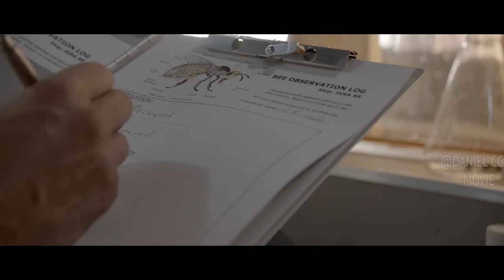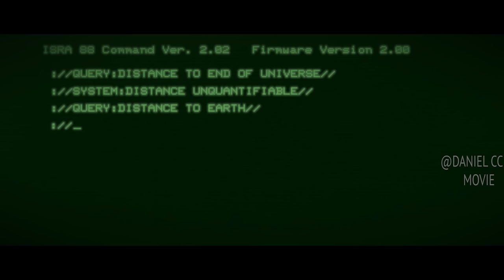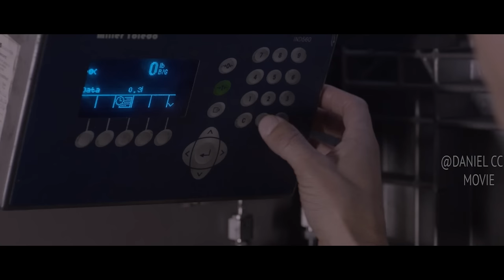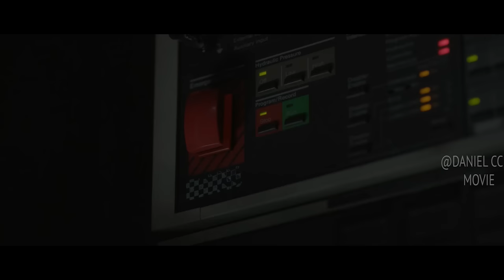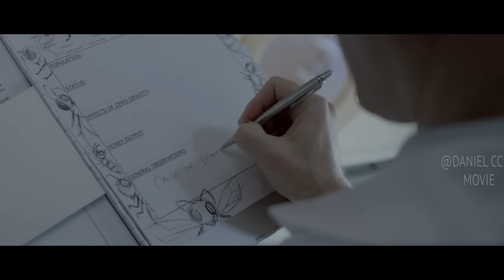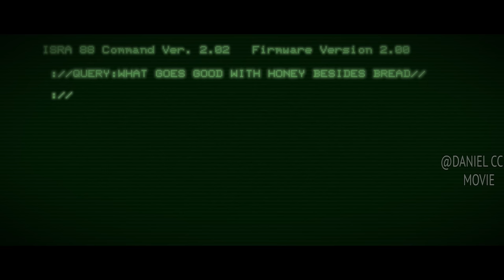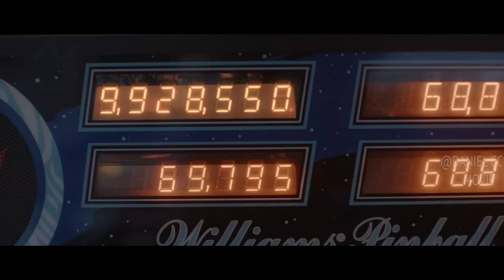Astronauts Stuck in SpaceShip Encounter Overlapping Universes |BEYONG THE EDGE EXPLAINED